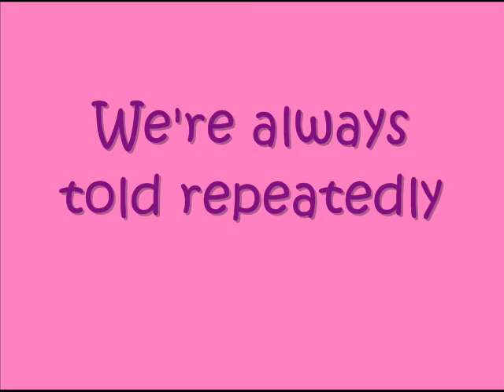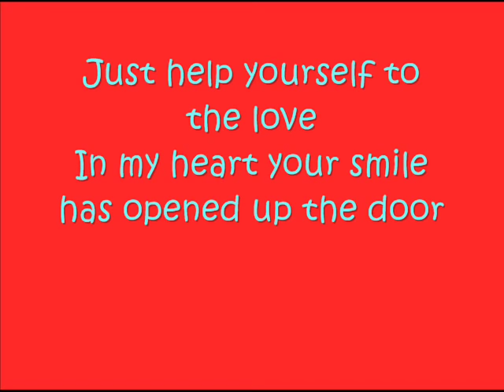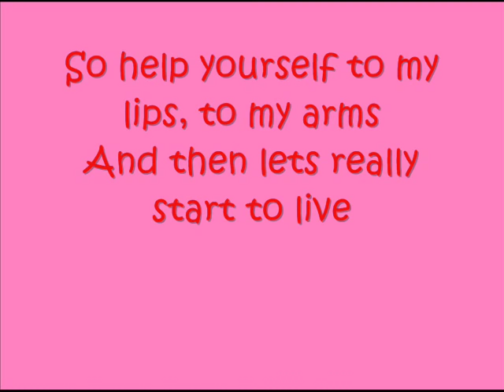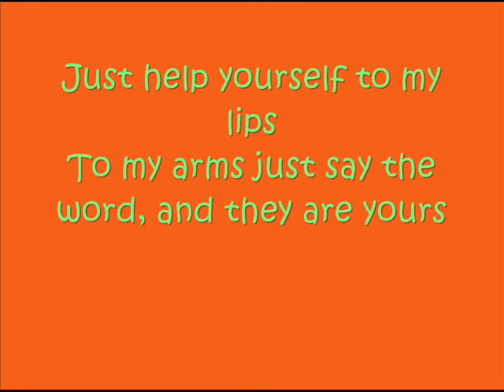Tom Jones - Help Yourself (Lyrics)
Help Yourself by Tom Jones from the 1968 album Help Yourself